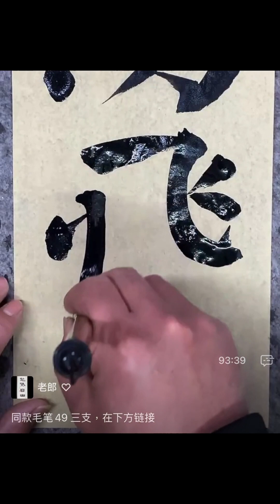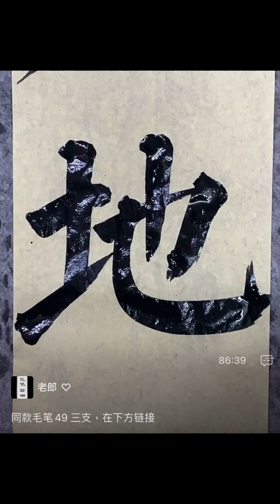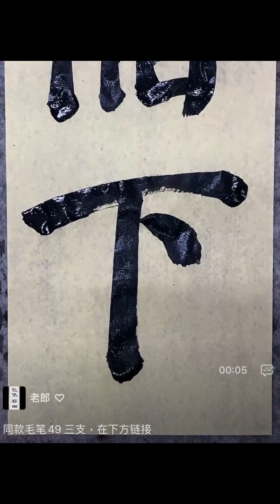顏楷陳景山 8